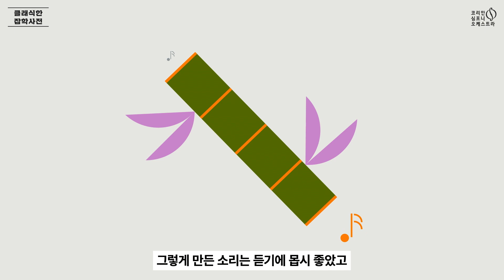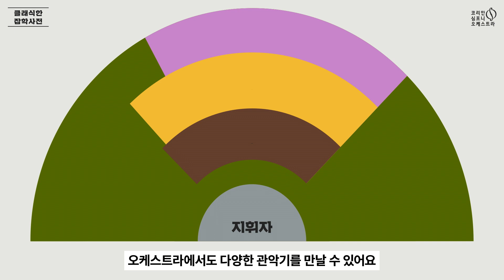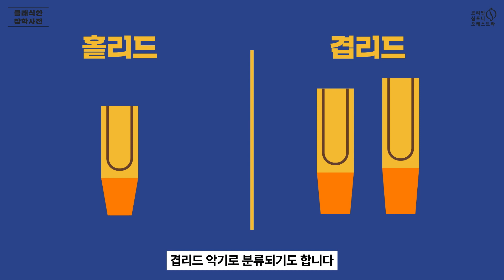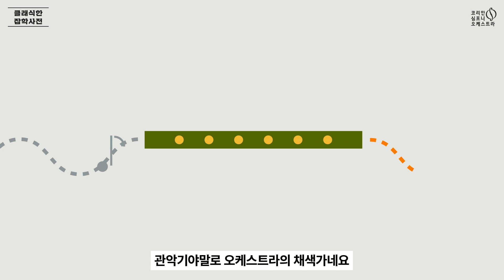오케스트라의 채색가, 관악기 🎨 | 클래식한 잡학사전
코리안심포니가 전하는 오케스트라 지식 한 줌

아주 먼 옛날,
사람들은 소라 껍데기나 대나무처럼 속이 비어있는 것에
🌬 숨을 불어넣으면 아주 아름다운 소리가 들린다는 사실을 발견했죠
그렇게 관악기의 유구한 역사가 시작됐대요!

기획
코리안심포니오케스트라  Korean Symphony Orchestra

텍스트&구성
음악과일 Music and Work | 신예슬 Yeasul Shin

그래픽 디자인&일러스트레이션
프이치 스튜디오 Studio FYCH  | 김희애 Fhuiae Kim

애니메이션
머드케이크 MUDCAKE | 이동현 LEE-HYUN

녹음&사운드
김정연

자문
배재희 Jaehee Bae